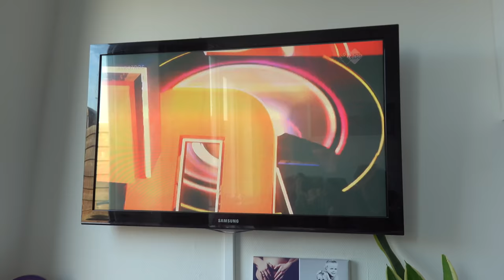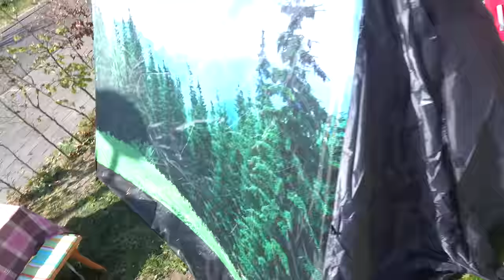YES! WiJ GAAN TOCH OP VAKANTiE 🏕 | Bellinga Vlog #1710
Rolderdiep 18
8032 TM Zwolle
The Netherlands

4 juni 2016 heeft ons kanaal een naamsverandering gehad van " SlankEnFitTV"  naar " DE BELLINGA'S"